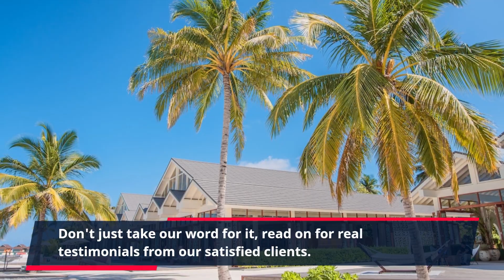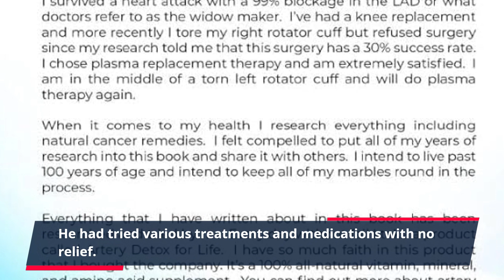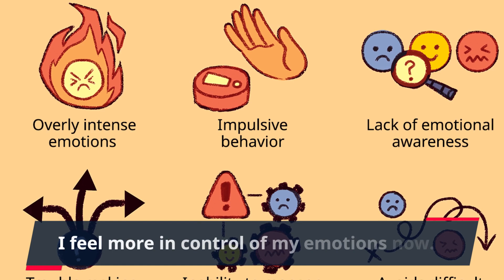"Transform Your Body & Mind: Real Results from Alpilean Holistic Fitness - Testimonials Insid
Welcome to Alpilean, the revolutionary holistic fitness program that is taking the health and wellness world by storm! Alpilean is not just any ordinary fitness program, it goes beyond just physical training and focuses on the overall well-being of an individual. Don't just take our word for it, read on for real testimonials from our satisfied clients.

Mary, a 35-year-old working mom, struggled with weight gain after having her second child. She tried different diets and workout programs, but nothing seemed to work. That's when she stumbled upon Alpilean and decided to give it a try. After just a few weeks of following the program, Mary noticed a significant change not only in her weight but also in her overall energy and mental clarity. She says, "Alpilean not only helped me shed those extra pounds, but it also gave me a new perspective on my health. I feel more energized and motivated to live a healthier lifestyle."

John, a 45-year-old businessman, had been dealing with chronic back pain for years. He had tried various treatments and medications with no relief. That's when he came across Alpilean and decided to try it out. Within a few weeks, John noticed a significant improvement in his back pain. He says, "Alpilean's focus on functional movement and posture has helped me tremendously. I no longer have to rely on painkillers, and I feel stronger and more flexible than ever."

Alpilean's holistic approach also covers mental and emotional well-being. Sarah, a 28-year-old marketing executive, had been struggling with stress and anxiety for a long time. She had tried different techniques to cope with it, but it wasn't until she started Alpilean that she saw significant changes. Sarah says, "The mindfulness and relaxation techniques taught in Alpilean helped me manage my stress levels and improved my overall mental well-being. I feel more in control of my emotions now."

Alpilean's unique approach to fitness and wellness has helped thousands of individuals achieve their health goals. From weight loss and improved strength to better mental and emotional health, the program has endless benefits. So what sets Alpilean apart from other fitness programs? It's the combination of physical training, nutrition, and mindset coaching that makes it a complete holistic program.

But don't just take our clients' word for it, try Alpilean for yourself, and experience the amazing benefits it has to offer. Say goodbye to quick-fix diets and workout plans, and say hello to a sustainable and holistic approach to fitness with Alpilean. Your mind and body will thank you for it!